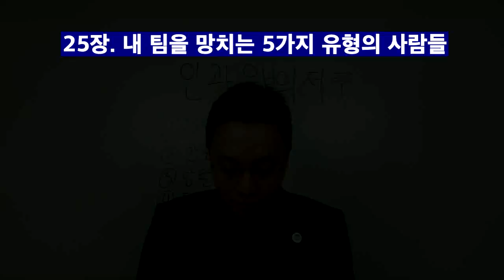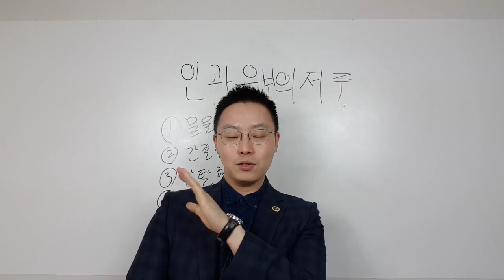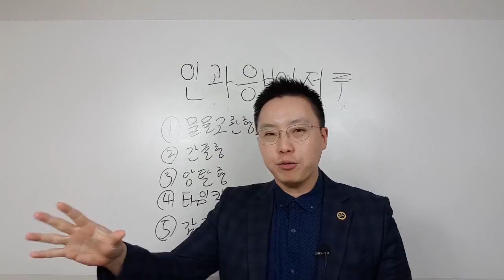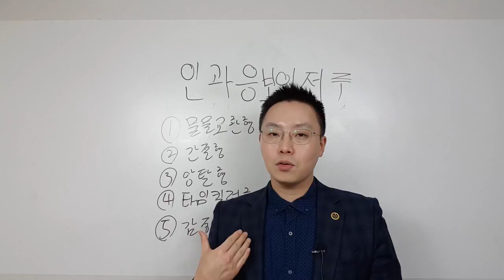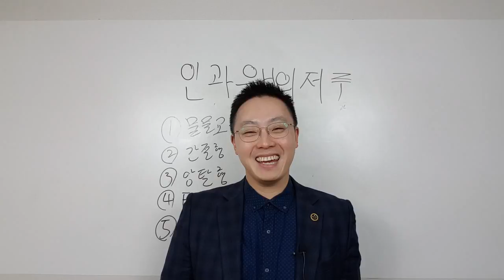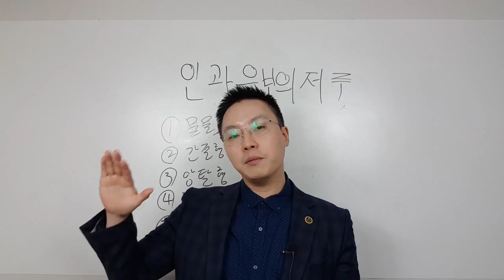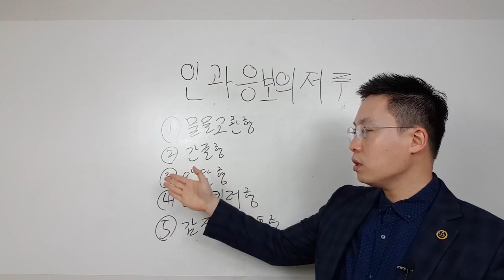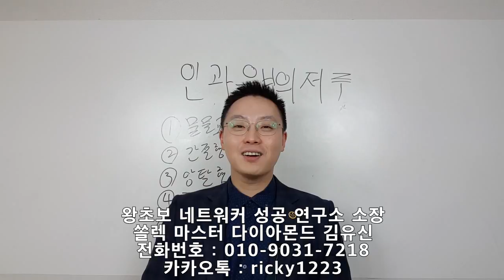25장. 내팀을 망치는 5가지 유형의 사람들 by. 쏠렉다이아몬드 김유신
네트워크 마케팅 사업은 사람이 자산인 사업입니다. 그만큼 한사람 한사람이 중요하다는 뜻인데요! 자칫 팀을 망칠 수 있는 유형의 사람들이 있습니다. 10개월간 사업하면서 조금은 조심해야하는 사람의 유형을 5가지로 분류해보았습니다.